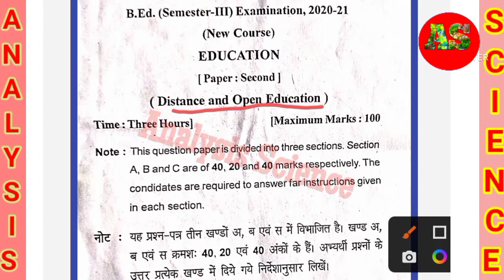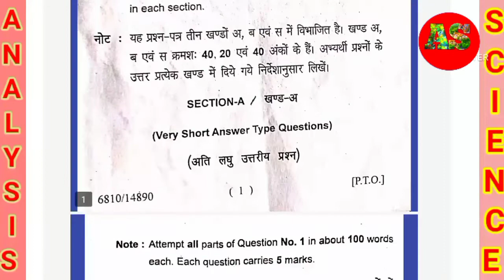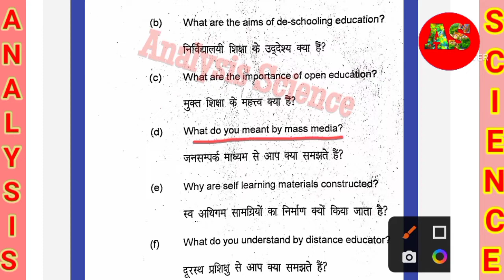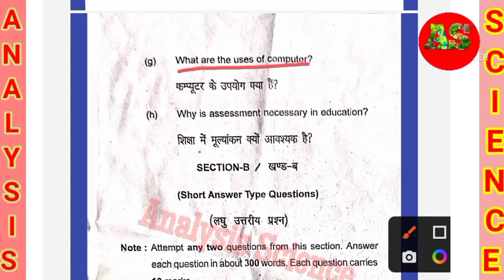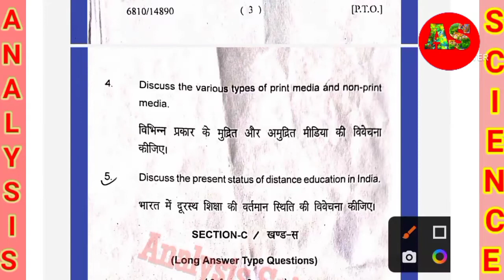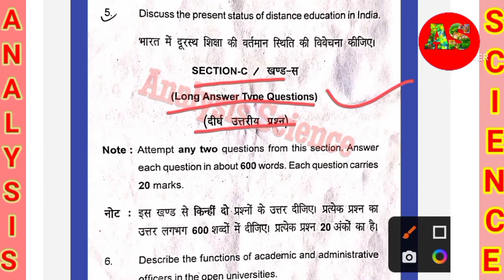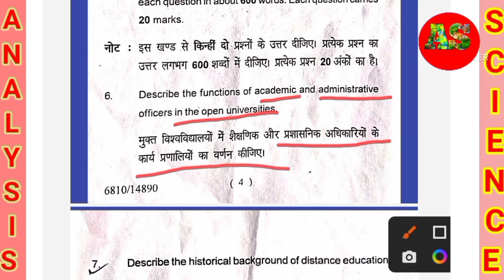Bed third semester paper 2022 l Education paper second l Distance and open education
Bed third semester paper 2022 Education paper second
Distance and open education

bsc ka time table 2022
bsc ka time table 2022 kaise download kare
Analysis science
analysisscience
analysis science
analysis science
analysis science channel
Analysis Science
AnalysisScience
Analysis Science2022

how to download allahabad state university question model paper 2021-22

how to download allahabad state university question model paper 2022
allahabad state university new update today
analysis science

prof. rajendra singh (rajju bhaiya) university prayagraj question model paper
prof. rajendra singh (rajju bhaiya) university prayagraj question model paper 2022
prof. rajendra singh (rajju bhaiya) university prayagraj question model paper 2021-22
ba first year ka question paper kaise download kare
how to download up b.ed previous year question paper
b.ed 3rd semester paper 2022
distance and open education in hindi
distance and open education in hindi paper
distance and open education b.ed 3rd semester
b.ed 3rd semester question paper teaching of hindi
b.ed 3rd semester question paper hindi
b.ed 3rd semester model paper
bed previous year question paper 2021
bed previous year paper pdf